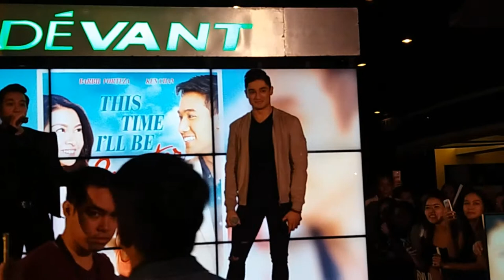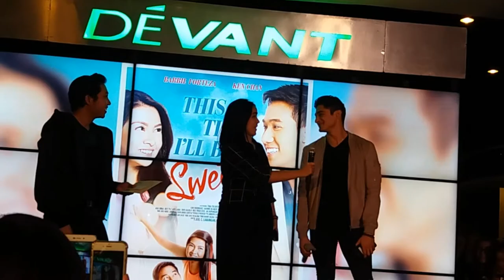Addy Raj, Mikee Quintos, Dave Bornea & Will Ashley at the Premiere of "This Time I'll Be Sweeter"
Addy Raj, Mikee Quintos, Dave Bornea & Will Ashley at the Premiere Night of "This Time I'll Be Sweeter"